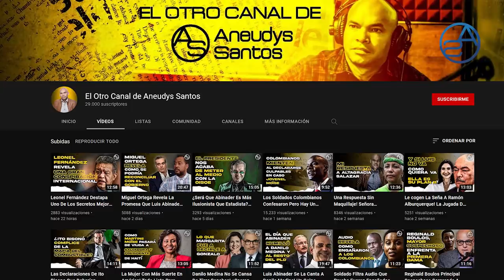Sale Felucho Jiménez A Burlarse De Leonel Fernández! Vean Como Le llamó Delante De Julito Hazim!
Quieren  a Pedro Manuel de Jesús Candelier en la Policía! Otros piden a Guzman Fermín alías el Cirujano! ¿Pero por qué ésta no sería la mejor idea? Te lo explicamos en un análisis!

Felucho Jiménez se burla de Leonel Fernández en una entrevista con Julito Hazim!